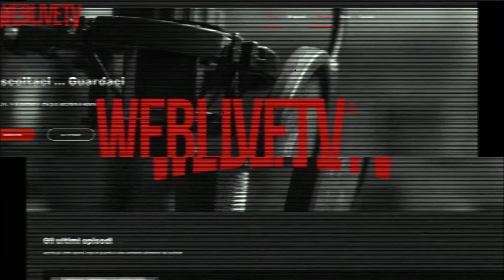Segni particolari assassino: Daniel Paul Rakowitz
In questa puntata di Segni Particolari: Assassino la trasmissione di Samantha Lombardi in cui trattiamo argomento cruenti come omicidi, serial killer, omicidi irrisolti e molto altro parliamo di un cannibale seriale che mette veramente paura.

In questa puntata di Segni Particolari: Assassino

Parliamo di Daniel Paul Rakowitz nato nel 1960 a Fort Leonard Wood, Missouri, dove suo padre era un investigatore criminale per l'esercito degli Stati Uniti. La famiglia Rakowitz si trasferì a Rockport, Texas alla fine degli anni '70. Daniel Rakowitz si è laureato Rockport-Fulton High School nel 1980. Sebbene sia comunemente riportato che Rakowitz si sia diplomato al liceo di Rockport, in realtà ha frequentato e si è diplomato al liceo di Refugio, Texas.

Si è trasferito a New York City intorno al 1985. Rakowitz, un eccentrico ben noto al suo East Village vicini come spacciatore di marijuana e proprietario di un gallo domestico, fondarono la propria religione: la Chiesa del 966.

Nel 1989 ha girato per l'East Village Tompkins Square Park vantandosi con alcune delle persone che credeva fossero i suoi discepoli di aver ucciso la sua compagna di stanza e fidanzata, Monika Beerle, una svizzero studente presso il Martha Graham Center of Contemporary Dancee una ballerina al Billy è in topless. Per sua stessa confessione, ha smembrato il suo corpo nella vasca da bagno, ha bollito le parti e ha servito alcuni dei suoi resti sotto forma di zuppa ai senzatetto nel vicino Tompkins Square Park.

Ha detto che le aveva bollito la testa e fatto la minestra dal suo cervello. L'aveva assaggiato e gli era piaciuto, e da allora in poi si è definito un cannibale. Almeno una delle persone a cui ha raccontato la sua storia è andata alla polizia. Rakowitz è stato arrestato poco dopo e ha condotto la polizia al Terminal degli autobus di Port Authority area di stoccaggio, dove le aveva conservato il cranio e i denti.